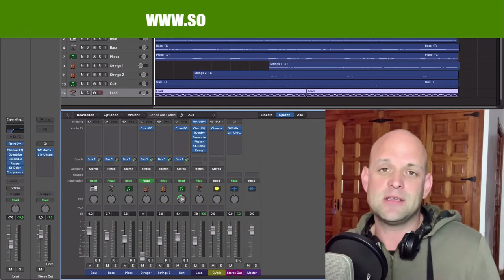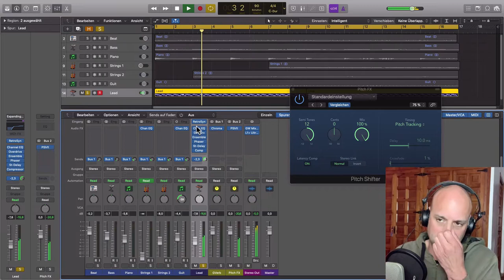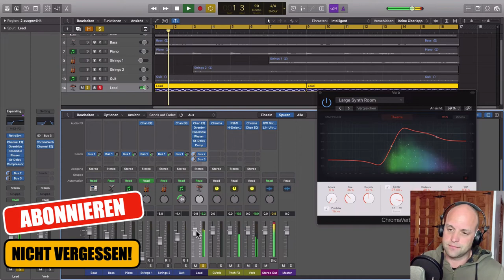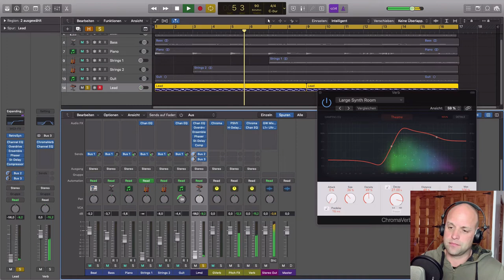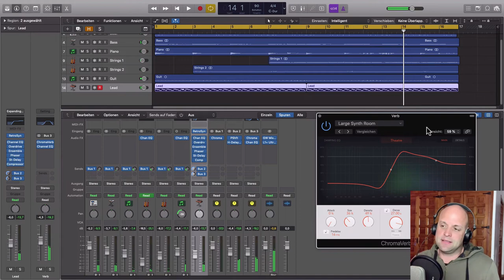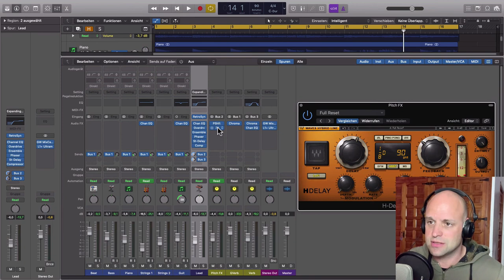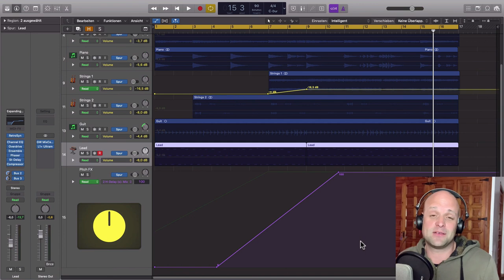Logic Pro X Effekte - Automation || 😍 Interessanter Pitch Delay Effekt für Sound Design (deutsch)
Wenn du Apples Musik Software benutzt sind sie für dich eine wahre Schatztruhe: Die Logic Pro X Effekte. Automation kann diese in Logic bereits integrierten Effekte noch wesentlich spannender machen. So kannst du individuelle Sounds entwickeln, die deinen Zuhörer fesseln! Ich zeige dir in diesem Tutorial wie du Logic Pro X Automation für Effekte richtig einsetzt und erkläre dir die Grundlagen vom Sound design (deutsch).

Photo by Jan Losert on Unsplash